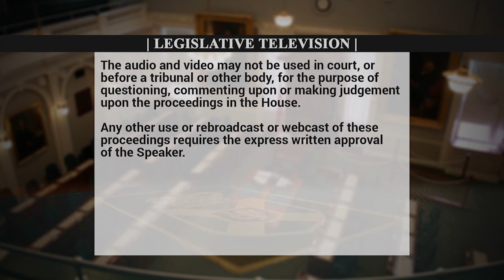April 9 - Health Committee - Tammy Martin on the Cape Breton Hospitals Redevelopment - Part 1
The Health Committee focused on the Cape Breton Hospitals Redevelopment on April 9th. Watch NDP Cape Breton Centre MLA Tammy Martin question those in charge about what will happen in communities set to lose their hospitals.